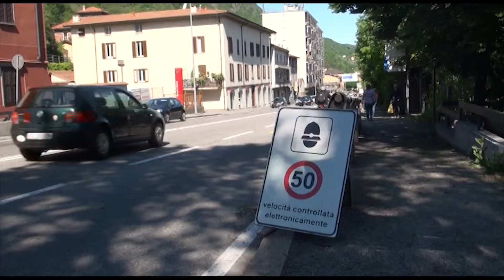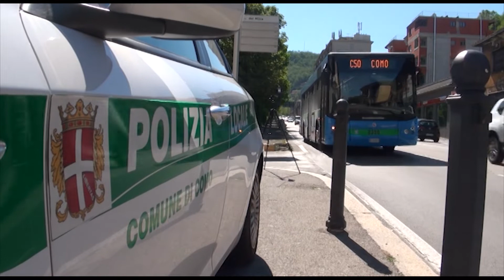Etg - Napoleona, presto gli autovelox. Si valuta l'installazione di colonnine con rilevatore mobile